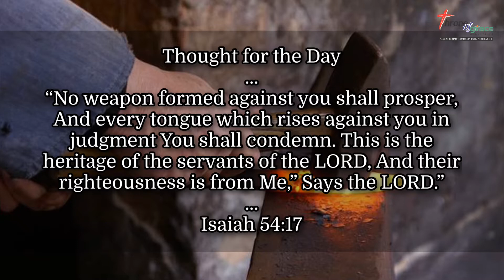No weapon formed against you shall prosper (Isaiah‬ ‭54:17‬) - Thought for the Day - 09Jun2020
“No weapon formed against you shall prosper, And every tongue which rises against you in judgment You shall condemn. This is the heritage of the servants of the LORD, And their righteousness is from Me,” Says the LORD.”
(Isaiah‬ ‭54:17‬)

Thought for the Day - 09Jun2020